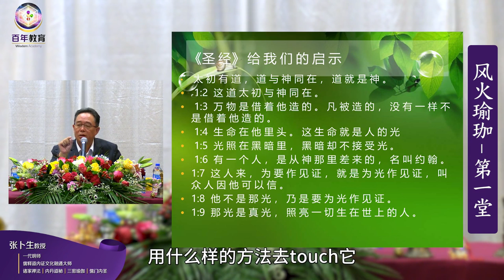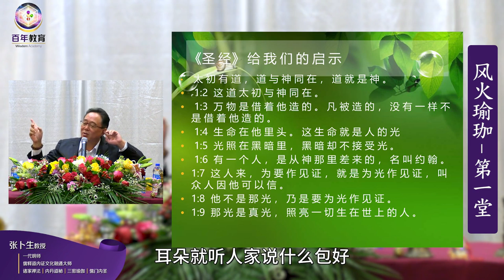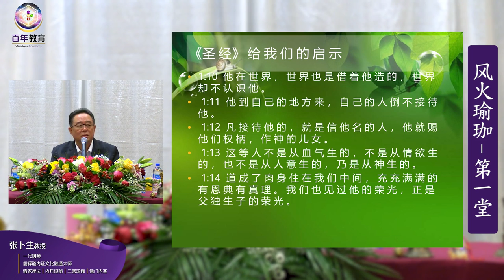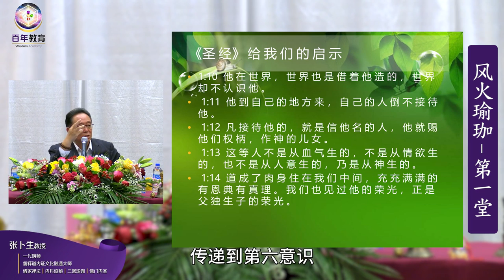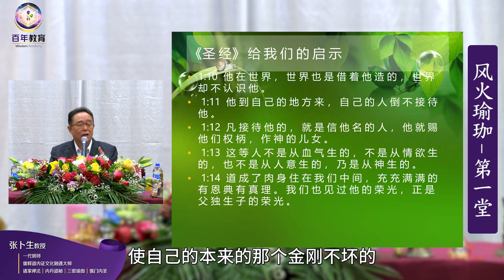《风火瑜伽基础课程》第一期 第一讲 （中文字幕）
🌐脸书 Facebook
OOSS Singapore 新加坡
OOSS Kuala Lumpur 吉隆坡
Penang 槟城